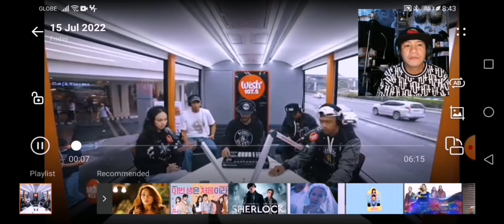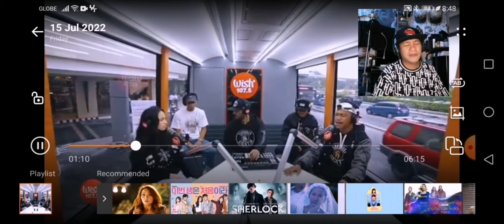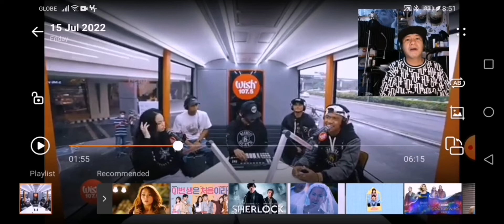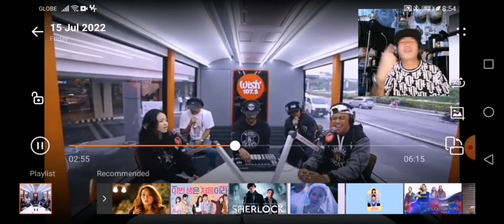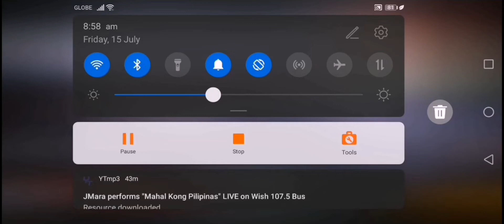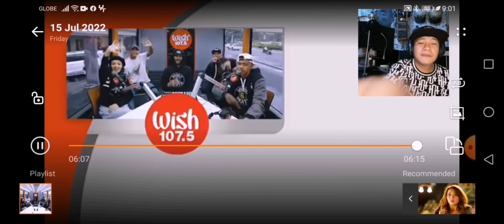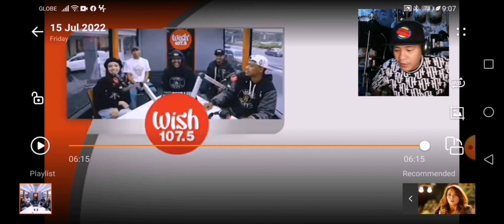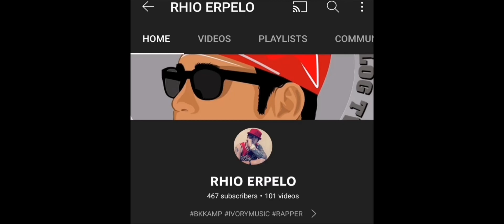LIVE PERFORMANCE JMARA & MORO BEATS FAM SA WISH BUS GRABE SOLID 🔥 🔥 🔥 🔥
KaloCaps Page